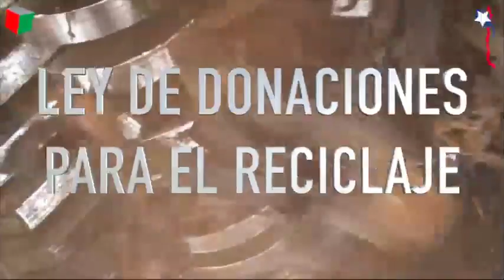CONTAMINACION PAIS REGIONAL 2017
LeyDeDonacionesParaElReciclaje PAIS REGIONAL RECICLAJE